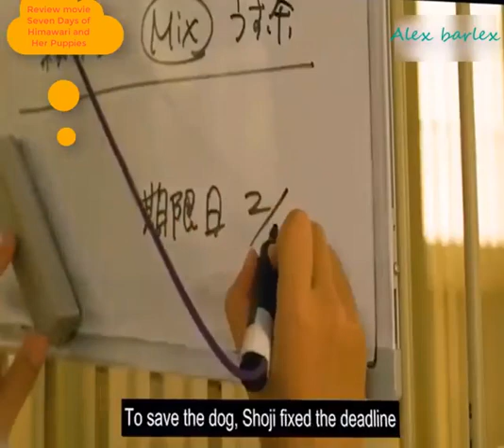Review movie - Seven Days of Himawari and Her Puppies